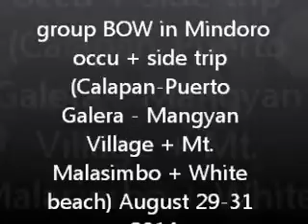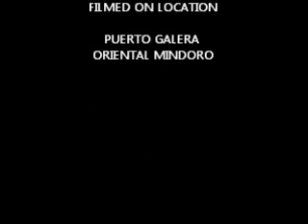group BOW in Mindoro (phone)